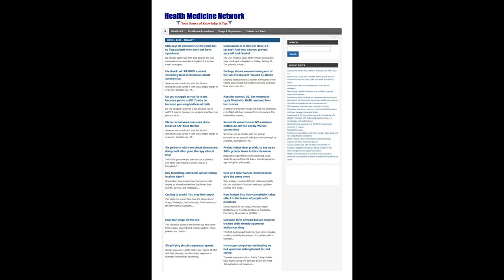Monk star Jason Gray-Stanford, 51, reflects on his lifesaving heart trhot news 1645687914 44ffb60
Monk star Jason Gray-Stanford, 51, reflects on his lifesaving heart transplant in 2020